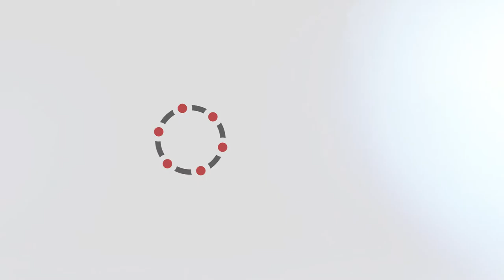Project: Knockout - Episode Eight - Customer Follow Up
How do you ensure you don't lost the momentum of a sales cycles once it's started.

80% of sales happen after the 5th touchpoint. It's common to have a conversation with a prospect only to have something change, timing is off, budgets need to be adjusted, approvals sought, and the deal falls off the table.

It's not gone only to be forgotten. Rather keep that relationship alive and find new and meaningful ways to stay engaged.

Project: Knockout is the FIRST web series to show entrepreneurs learning how to sell their services for premium prices

What happens when you're no longer just interested in chasing the next sale? When you're ready to increase your prices, gain more clients in less time, and sell more, faster?

Project: Knockout is the story of three businesses that made that decision. It was no longer enough to have any sale. They wanted to sell their premium solutions for premium prices. But how does one start to do that, and what does it take to have clients agree?

In the Fall of 2019, camera crews followed them as they learned a premium sales process, taught by Kim Orlesky of KO Advantage.

Follow these companies as they developed and improved their skills in calling on new clients, creating more impactful customer meetings, delivering simpler proposals that stick, and finally closing the deal.
And if you think it's hard enough to make a cold call, now imagine doing it with a camera crew with you!

About KO Advantage Group & Kim Orlesky
KO Advantage Group is one fastest-growing sales training companies helping consultative businesses sell their premium solutions for premium prices.

Kim Orlesky is the author of Sell More. Faster., an international speaker, LinkedIn's most influential sales leader to follow, Startup Canada's Woman entrepreneur of the year, and Success magazine's most inspirational blogger. She can now add web series host to her bio.

About LK Visuals
Kris Labelle and Levente Kovacs are the creative geniuses who brought this project to life. If it wasn't for their directing, videography, and concept, this would not be a reality.

About the participants:
The three businesses taking part are LAN solutions, Class Act Media and Goodpin.

Lan Solutions provides professional IT services to businesses in Western Canada and offers services such as website design, search engine optimization, network design, project management and 24/7 help desk support.

Class Act Media works with you to create head-turning designs and effective communications. Their mission is to boost small to medium size businesses who are ready to grow. They work to get you found, liked and talked about.

Goodpin helps companies put customers at the core of their purpose efforts, forging meaningful connections. Goodpin is a web-platform that lets companies put their charitable dollars in the hands of their customers to choose where it goes in small amounts. Giving together creates authentic relationships and that affects everything that happens next.